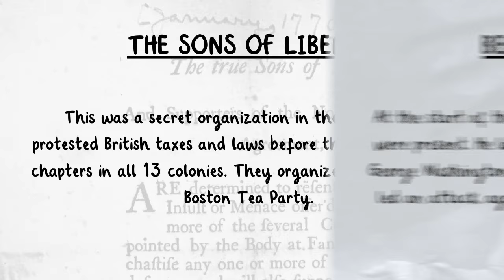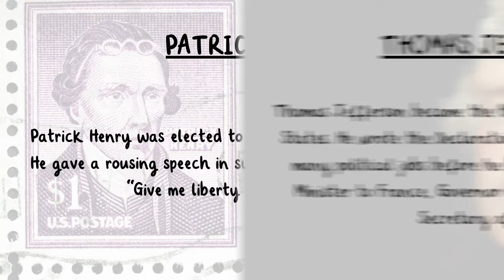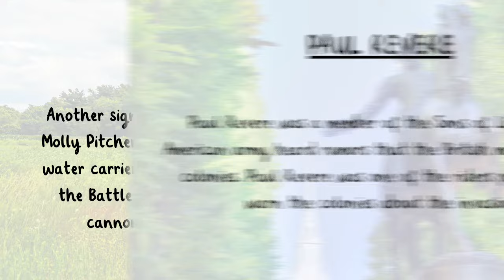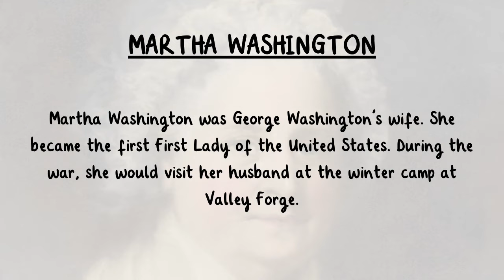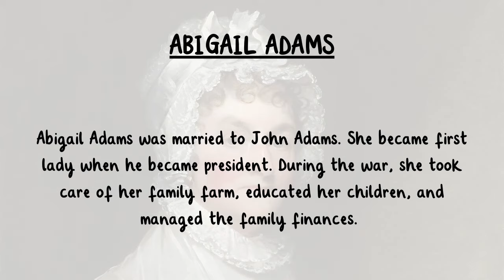Famous People of the Revolution | American Revolution Facts for Kids | Twinkl USA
In this video, children will learn famous people of the American Revolution.